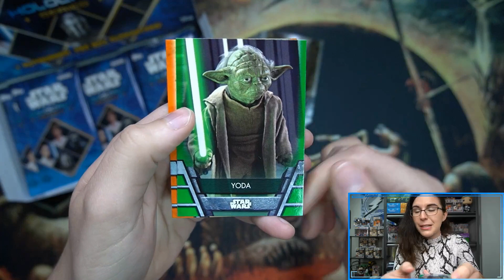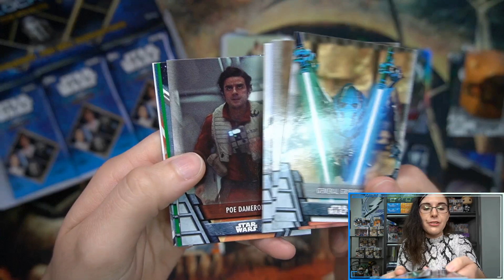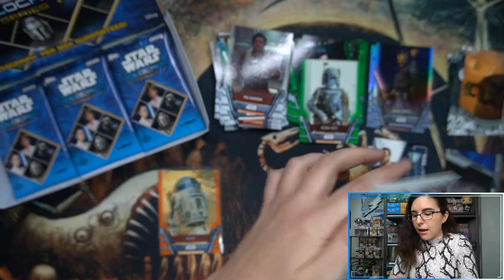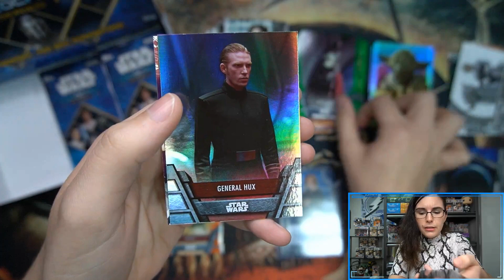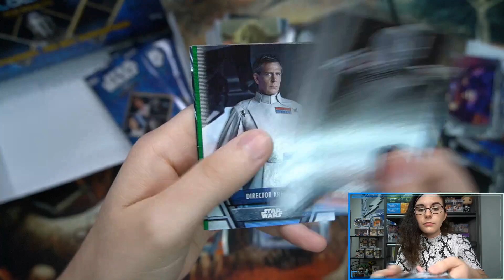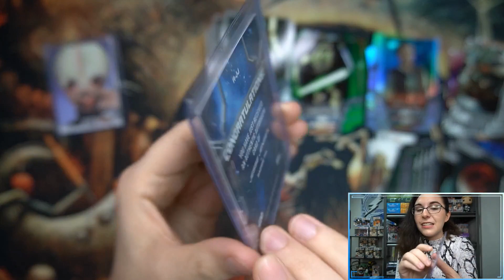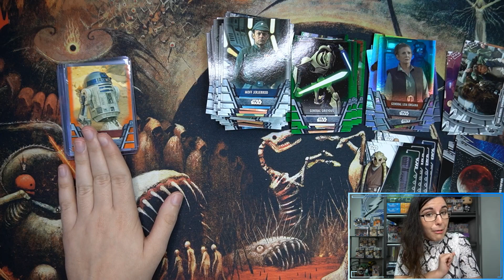Where Are the Plates??? | 2020 TOPPS STAR WARS HOLOCRON HOBBY BOX OPENING FOR TOM L.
Today we opened up a hobby box of 2020 Topps Star Wars Masterwork for Tom L. from Minnesota! Thank you so much Tom for letting me do a personal break for you on the channel! I hope you enjoyed the opening and love your new cards!

Check out Titan Cards & Games at our physical store:
4930 Park Blvd N Ste 4

titancardsFL.com